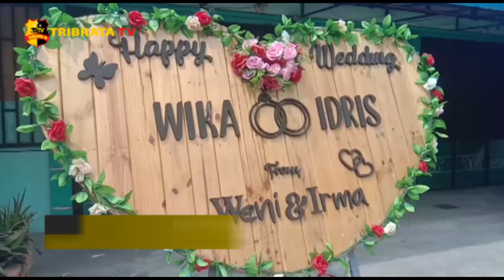POLISI PINDAHKAN PESTA SERTA CEGAH KERUMUNAN & GANGGU ARUS LALIN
KAPOLSEK IPTU JOY ANANDA PUTRA SIANIPAR LANGSUNG MEMBANTU WARGA UNTUK MEMINDAHKAN PELAMINAN YANG TELAH DIBONGKAR DI JALAN KARTINI/KISARAN/KABUPATEN ASAHAN//

PEMINDAHAN LOKASI PESTA DILAKUKAN SATUAN GUGUS TUGAS KECAMATAN KISARAN BARAT KARENA TELAH MENGGANGGU ARUS LALU LINTAS DAN MENCEGAH TERJADI NYA KERUMUNAN//

SEBELUMNYA PIHAK GUGUS TUGAS PERCEPATAN PENANGANAN COVID-19 TELAH MENGHIMBAU AGAR PENYELENGGARA PESTA TIDAK DILAKUKAN DI JALAN RAYA DAN MEMINDAHKANNYA KE LAPANGAN TERBUKA DENGAN MENERAPKAN PROTOKOL KESEHATAN//

PETUGAS MENGHIMBAU WARGA YANG MELAKUKAN PESTA RESEPSI ATAU HAJATAN AGAR DAPAT LEBIH MEMATUHI PROTOKOL KESEHATAN//